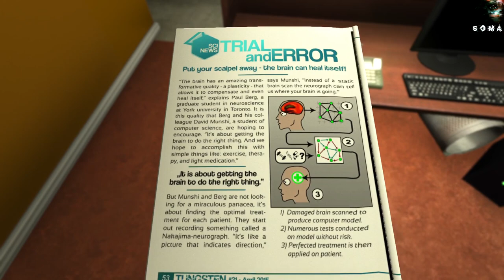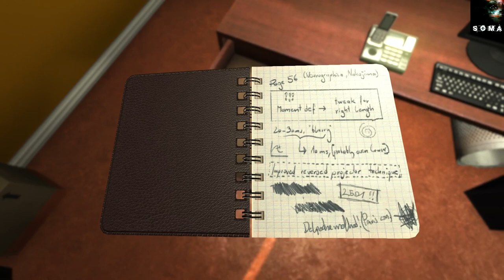SOMA 100% Walktrough - Part 1 A Weird Operation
So here we go. After a week of waiting, here’s the first episode of SOMA. Sit back and relax. Enjoy the show.